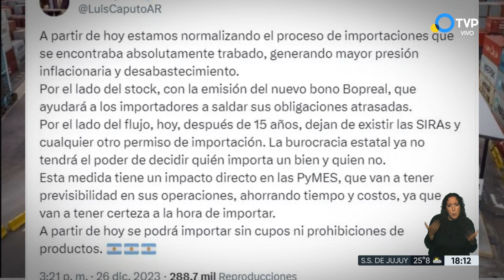Ya es oficial el cambio en el sistema de importaciones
La Administración Federal de Ingresos Públicos (AFIP) y la Secretaría de Comercio formalizaron la derogación del Sistema de Importaciones de la República Argentina (SIRA) y la licencia de importación vigentes y su reemplazo por el nuevo Sistema Estadístico de Importaciones (SEDI), el cual no requerirá la necesidad de tramitar una licencia para los envíos destinados a consumo.
La Resolución General Conjunta 5466/2023, publicada en el Boletín Oficial, formaliza el nuevo sistema que entrará en vigencia este miércoles.